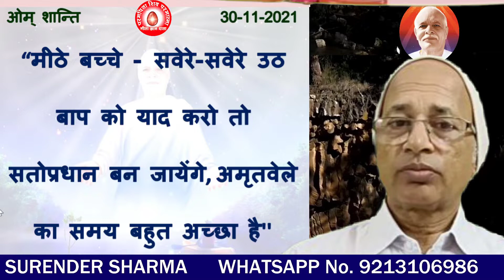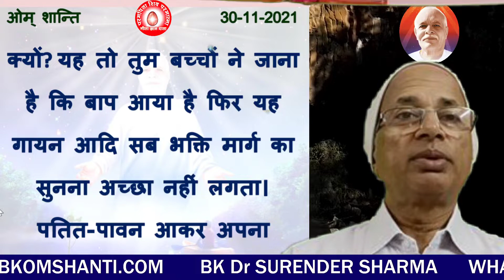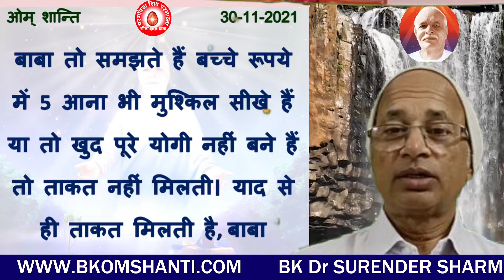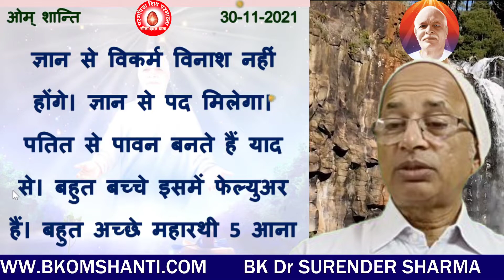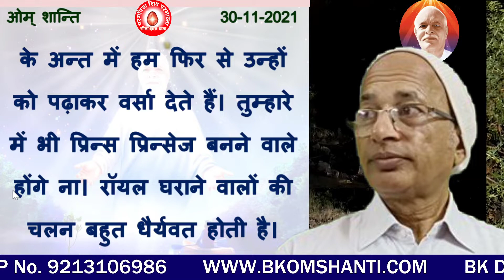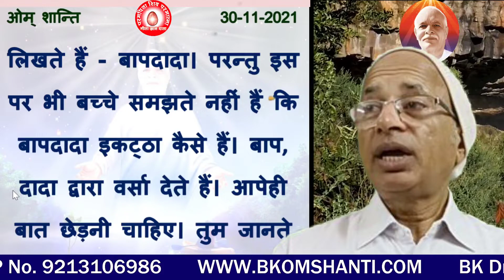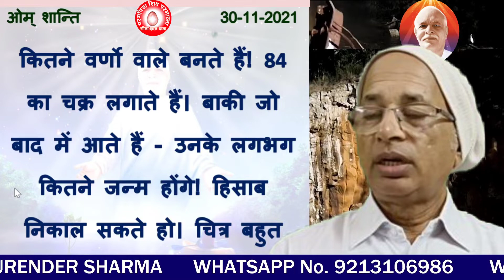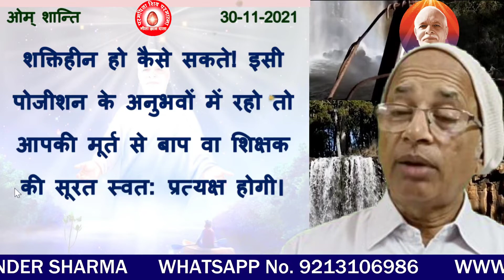30/11/2021/आज की मुरली/रंगीन बड़े-बड़े अक्षरों में पढ़ें, सुने और मंथन करें/ BK Dr Surender Sharma